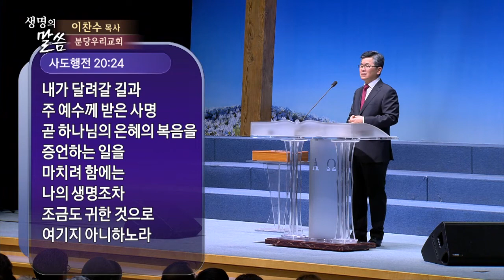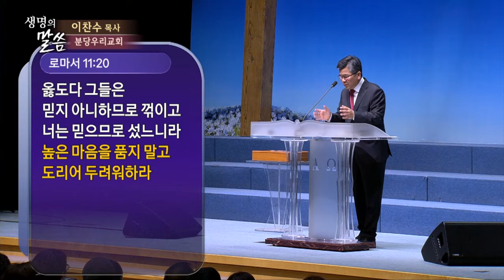높은 마음을 품지 말고 | 분당우리교회 이찬수 목사 [주일예배 / 설교]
설교 제목 : 높은 마음을 품지 말고

11. 그러므로 내가 말하노니 그들이 넘어지기까지 실족하였느냐 그럴 수
       없느니라 그들이 넘어짐으로 구원이 이방인에게 이르러 이스라엘로
       시기나게 함이니라
12. 그들의 넘어짐이 세상의 풍성함이 되며 그들의 실패가 이방인의 풍성함이
      되거든 하물며 그들의 충만함이리요
13. 내가 이방인인 너희에게 말하노라 내가 이방인의 사도인 만큼 내 직분을
       영광스럽게 여기노니
14. 이는 혹 내 골육을 아무쪼록 시기하게 하여 그들 중에서 얼마를 구원하려
       함이라
15. 그들을 버리는 것이 세상의 화목이 되거든 그 받아들이는 것이 죽은 자
      가운데서 살아나는 것이 아니면 무엇이리요
16. 제사하는 처음 익은 곡식 가루가 거룩한즉 떡덩이도 그러하고 뿌리가
      거룩한즉 가지도 그러하니라
17. 또한 가지 얼마가 꺾이었는데 돌감람나무인 네가 그들 중에 접붙임이 되어
      참감람나무 뿌리의 진액을 함께 받는 자가 되었은즉
18. 그 가지들을 향하여 자랑하지 말라 자랑할지라도 네가 뿌리를
      보전하는 것이 아니요 뿌리가 너를 보전하는 것이니라
19. 그러면 네 말이 가지들이 꺾인 것은 나로 접붙임을 받게 하려 함이라
       하리니
20. 옳도다 그들은 믿지 아니하므로 꺾이고 너는 믿으므로 섰느니라 높은
       마음을 품지 말고 도리어 두려워하라
21. 하나님이 원 가지들도 아끼지 아니하셨은즉 너도 아끼지 아니하시리라
22. 그러므로 하나님의 인자하심과 준엄하심을 보라 넘어지는 자들에게는
      준엄하심이 있으니 너희가 만일 하나님의 인자하심에 머물러 있으면
      그 인자가 너희에게 있으리라 그렇지 않으면 너도 찍히는 바 되리라
23. 그들도 믿지 아니하는 데 머무르지 아니하면 접붙임을 받으리니 이는
      그들을 접붙이실 능력이 하나님께 있음이라
24. 네가 원 돌감람나무에서 찍힘을 받고 본성을 거슬러 좋은 감람나무에
       접붙임을 받았으니 원 가지인 이 사람들이야 얼마나 더 자기 감람나무에
       접붙이심을 받으랴